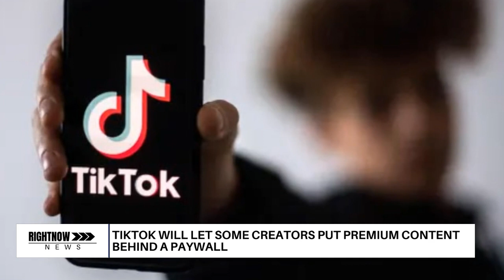Full Broadcast 3/10/23 | Ep14 Season 3 | RightNow News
Where The News Comes First. RightNow News is Delivering breaking news and stories that matter to you. Who Are We? RightNow News Is A News Network Part of RNMedia Group. RightNow News was founded in 2020 as a show called "This Week In The News RightNow" But Weeks Later We Change It To "RightNow" And "RightNow News."  It was founded By Anthony Martinez Lead Anchor And CEO Of RNMG. In 2021 We Expanded To Online And Digital, With Our Website. RightNow News Website has brought top stories when they happen.

Connect with RightNow News Online!